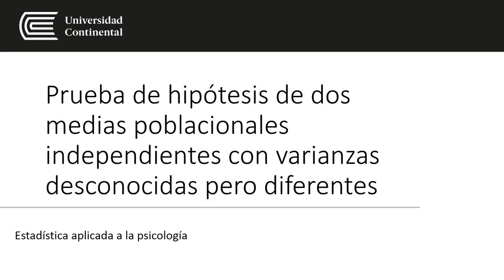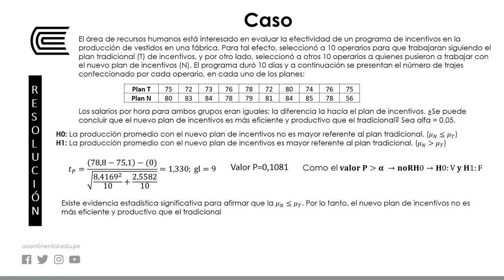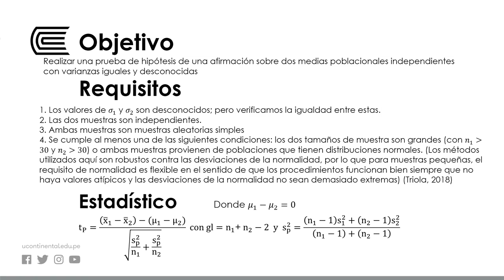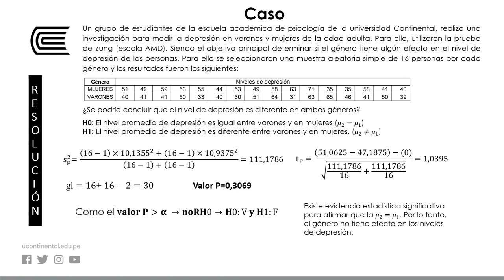Prueba de hipótesis de dos medias poblacionales